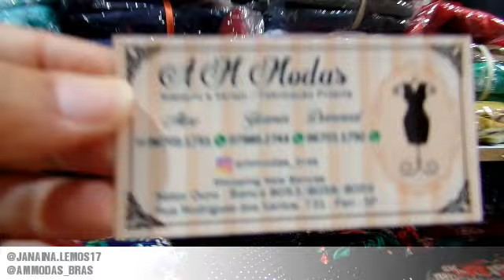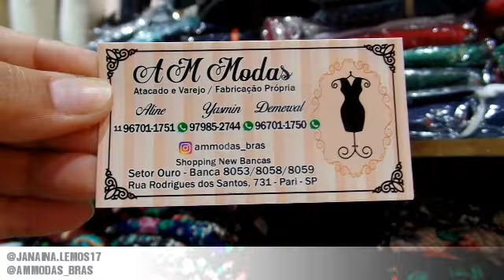BLAZER PLUS DE NEOPRENE 28,00-NEW BANCAS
RUA RODRIGUES DOS SANTOS 731-SHOPPING NEW BANCAS -SETOR H-OURO-BANCA 8053/8058/8059
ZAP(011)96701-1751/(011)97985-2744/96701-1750